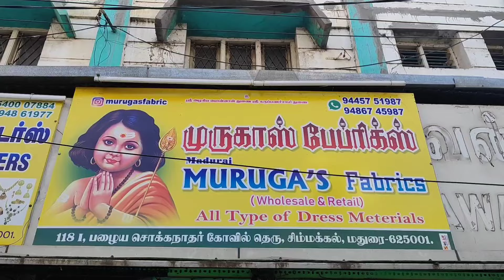youtube பாத்து குமியும் கூட்டம்??murugas fabrics madurai / running fabric /summer fabric collection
Murugas Fabrics Madurai

( wholesale & retail)
118,old chokkanathar Kovil Street,
simmakkal,
Madurai .

insta link below follow for regular updates.